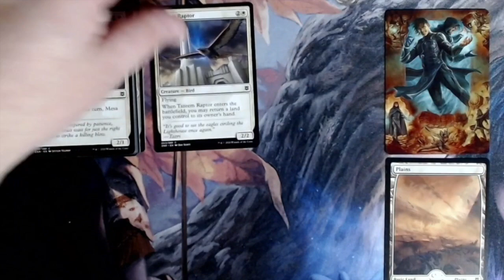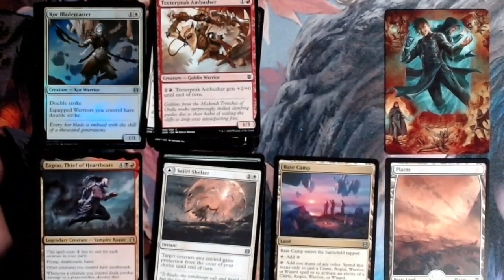Pack a Day, Day 18: Zendikar Rising Set (Booster Box 3/30)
Today we head back to the Zendikar Rising set booster box and see what we can pull this time. Going to do a few of these in a row so I don't burn through all my miscellaneous boosters going every other day, but like I said on Day 14, these set boosters are a ton of fun to open so let's see what treats we can unwrap!

All prices are pulled from MTGGoldfish on the day the video is edited. Card prices are displayed for rares, mythics, foils, showcase frames, special inclusions (like cards from The List) and any other card valued at $1.00 or more. We try to have a backlog of videos to avoid disruptions, so some price fluctuations may occur between uploading and posting.